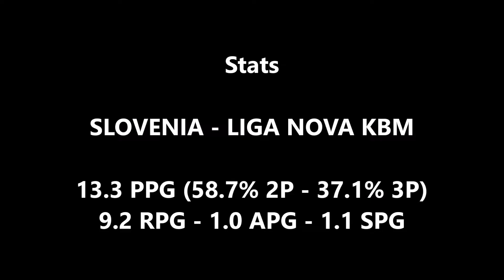Ron Jackson Jr. - Highlights (2021-2022)